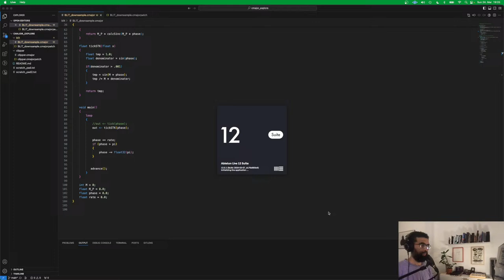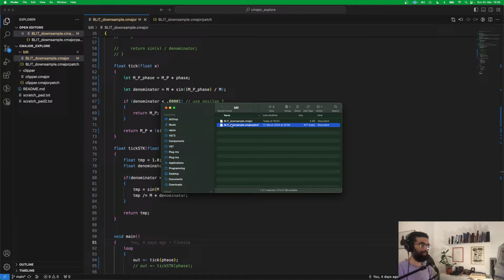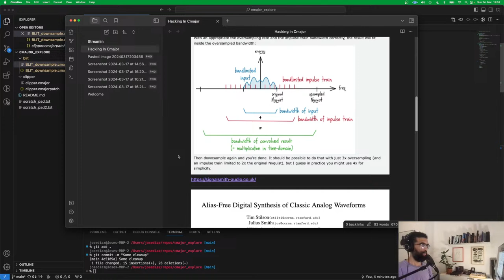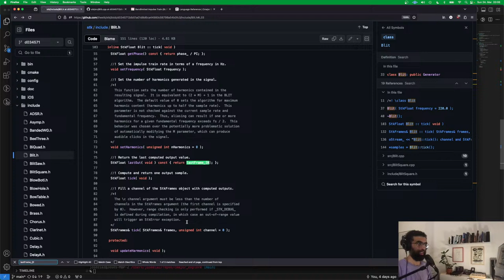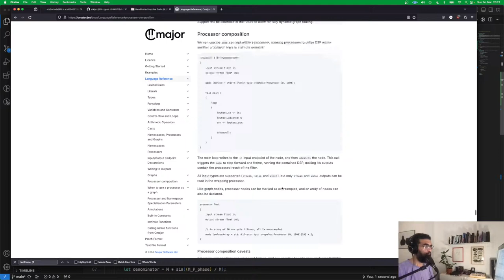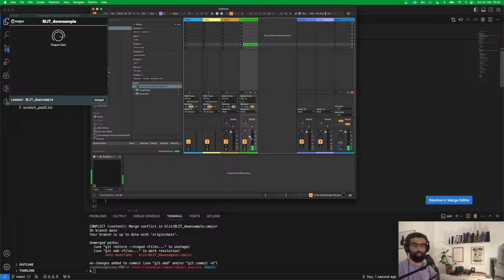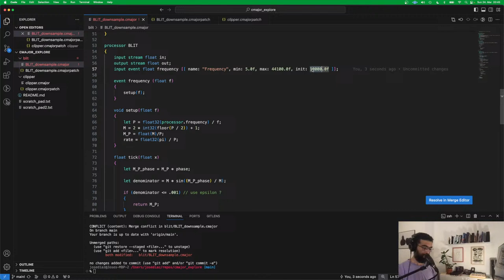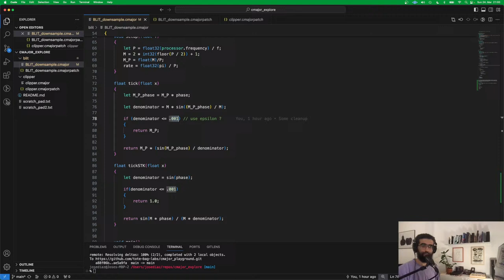Lo-fi Effects Prototyping in Cmajor: Part 4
After a false start I triumph over my computer and get the downsample effect working. I compare my direct-ish implementation of the Stilson and Smith paper with the Synthesis Tool Kit implementation. Which sounds better? The result might surprise you.

Try Cmajor!

Try or Contribute to my plugin!